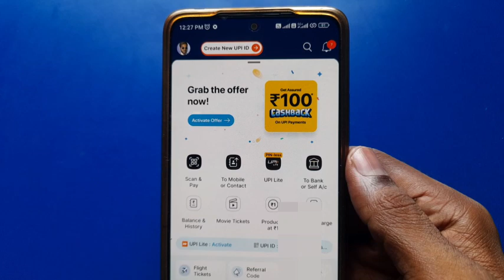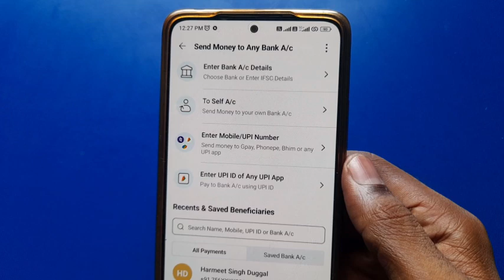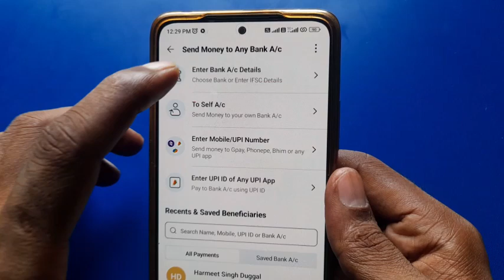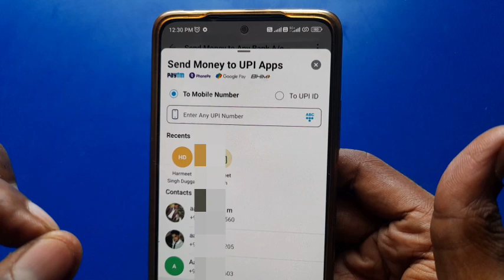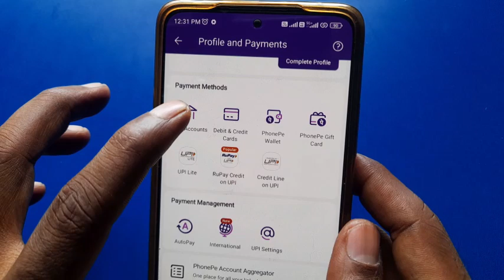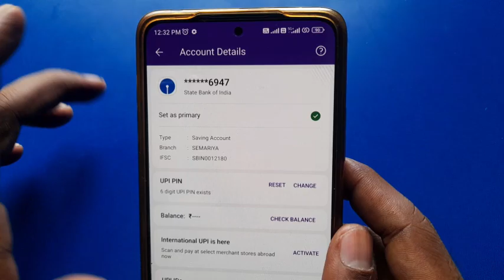paytm se phonepe me paise kaise transfer kare 2024 | how to transfer money from paytm to phonepe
paytm se phonepe me paise kaise bheje